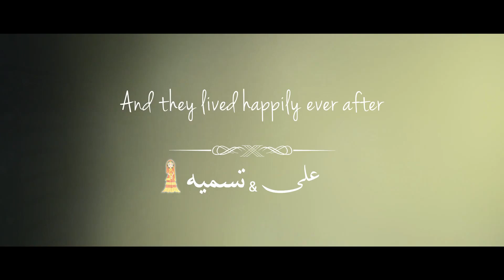Mirpur Azad Kashmir Best Wedding Highlights Ali & Tasmia